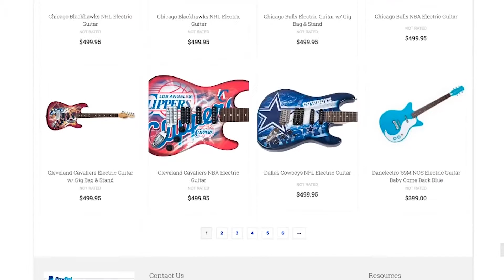Manor Music Outlet in Manor, TX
Manor Music Outlet is a Guitar store situated in Manor, Texas. We seek to provide the best in guitar parts, accessories, and other items for your music needs. We test and demo all of our products. We specialize in acoustic foam, guitar parts, and other musical items. We offer great products at a discount outlet rate. We also provide the keyboards, microphones, Danelectro, Alesis, Apogee, Bosphorus Turkish cymbals, MXL, M-Audio, Blue Microphones, and so much more in a great deal.
If you are interested to buy a best Guitar, give us a call at or visit our to know more about us.